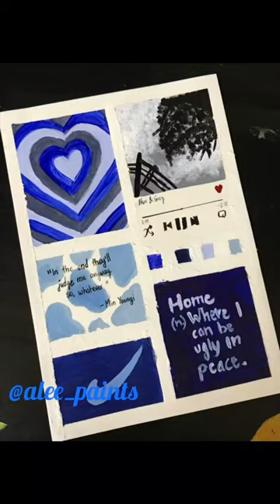Blue mood board 💙🤍